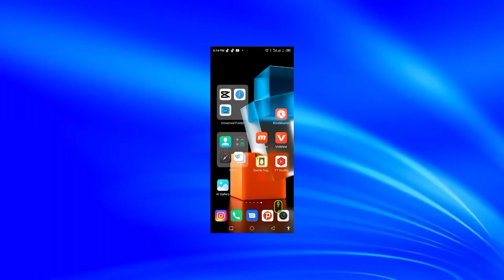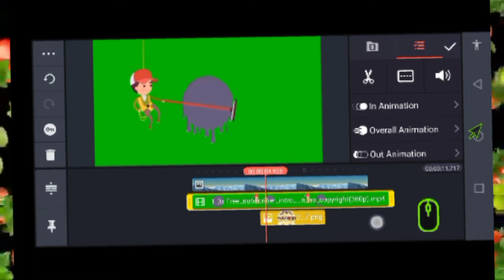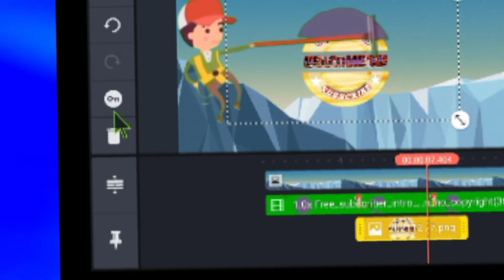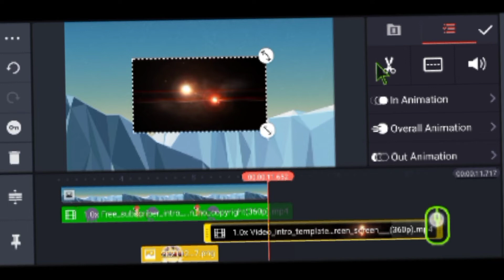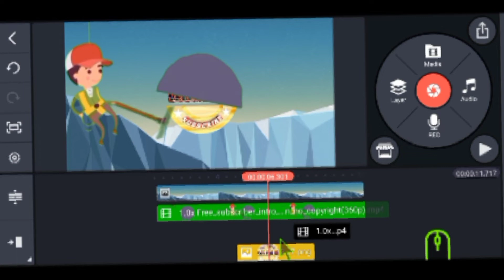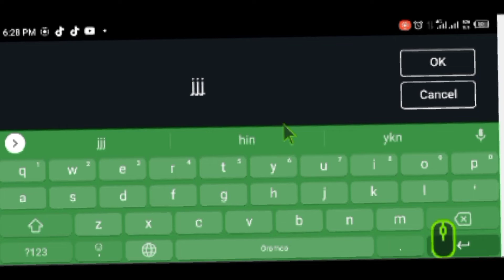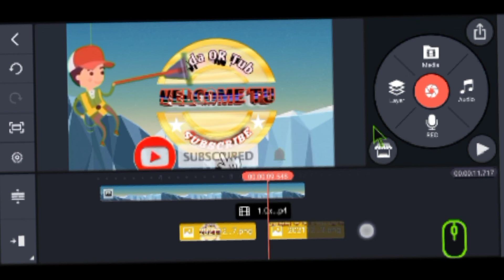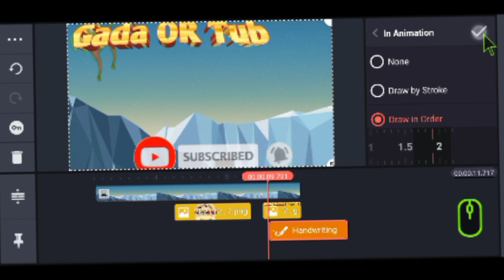technology# LOG#Vidioodhaa#Akkamiin Tolfanna Tolfachuuf Maalfaa Nufeesisa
LOG Vidioodhaa Akkamiin Tolfanna Tolfachuuf Maalfaa Nufeesisa